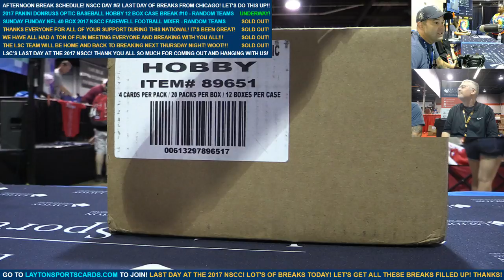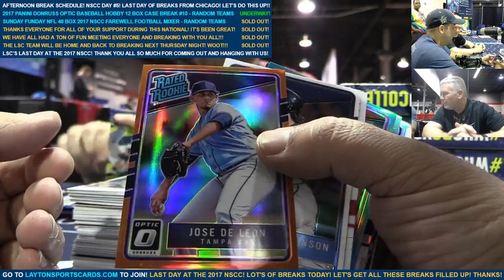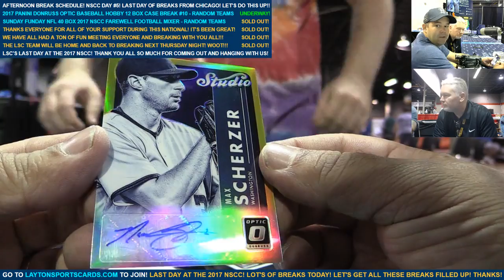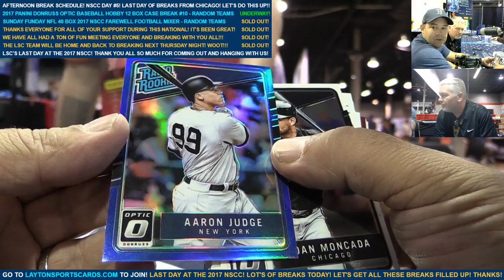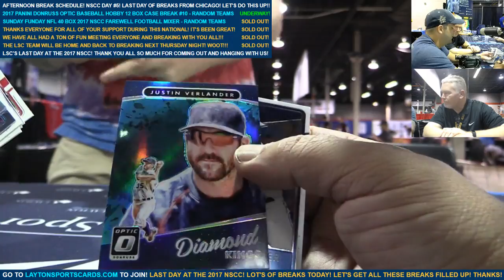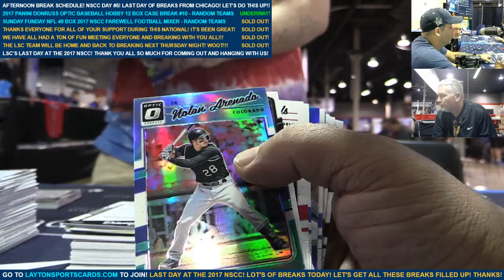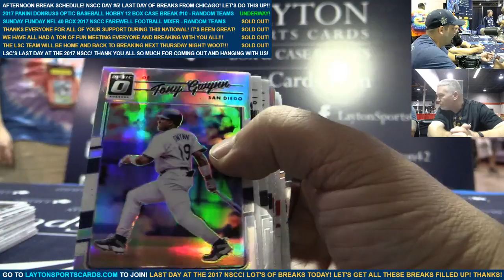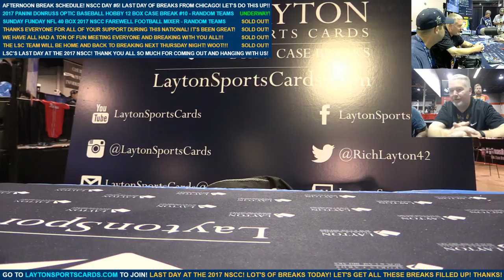2017 Panini Donruss Optic Baseball Hobby 12 Box Case Break #10 – RANDOM TEAMS W SILVER PACKS